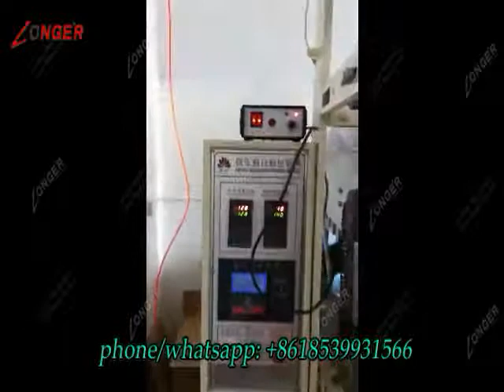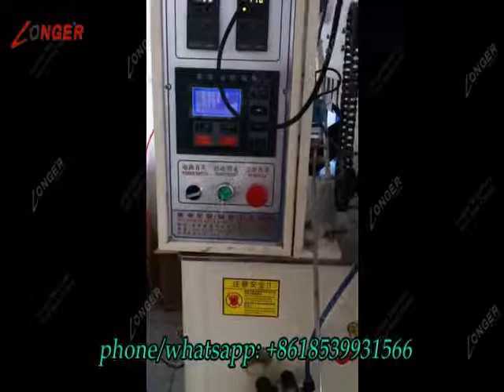Automatic Chips Packing Machine Video